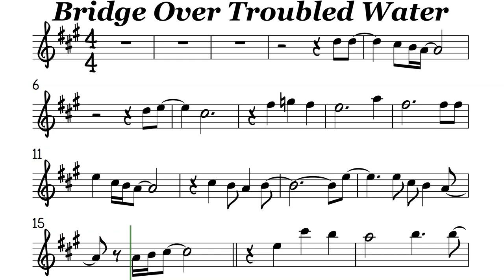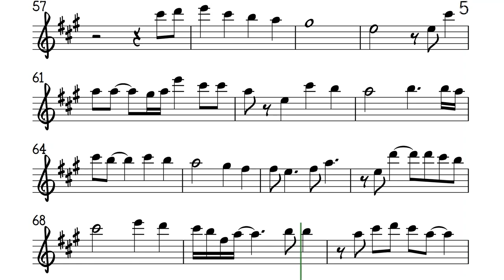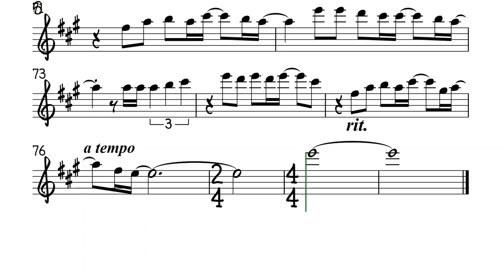Bridge Over Troubled Water Alto Sax Sheet Music Backing Track Play Along Partitura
Simon & Garfunkel/So Hyang
When you're weary
Feeling small
When tears are in your eyes
I'll dry them all
I'm on your side
Oh, when times get rough
I'll take your part
Oh, when darkness comes
Oh, if you need a friend